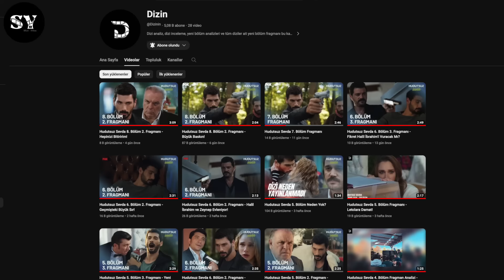Sevda 8. Bölüm Analizi - Evleniyoruz!